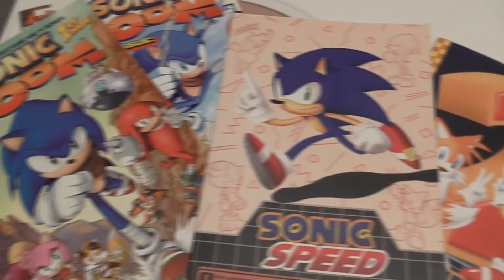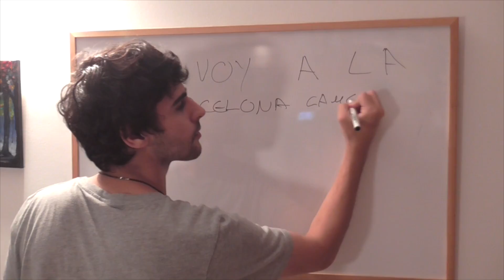DECORANDO MI HABITACIÓN (con chunda chunda) | Sergindsegasonic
HE ESCRITO UN LIBRO!!

¡Estoy escribiendo un nuevo libro!